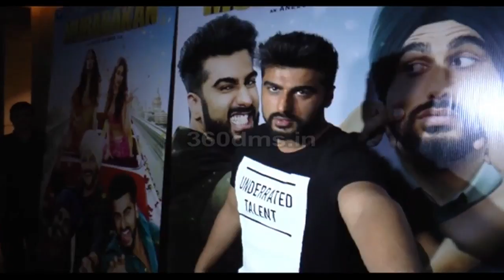Arjun Kapoor's Birthday Celebration & Music Launch Of Song Hawa Hawa From Mubarakan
VeenaBhabhiTV